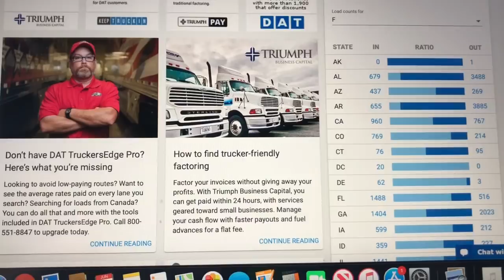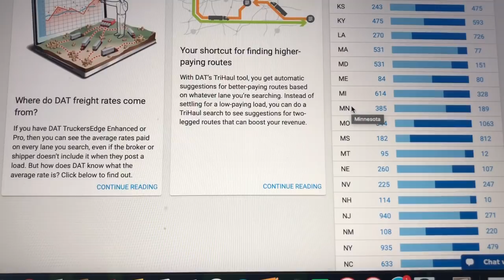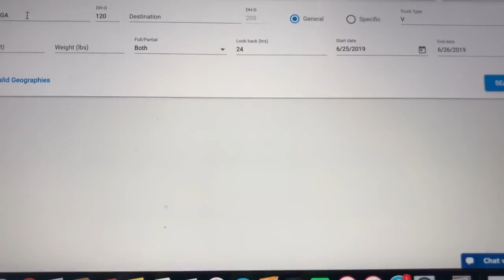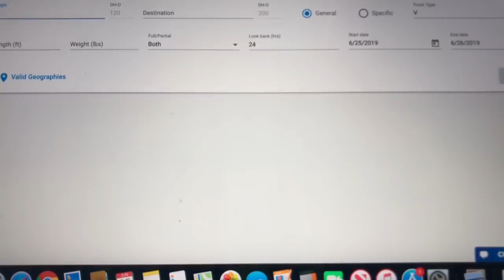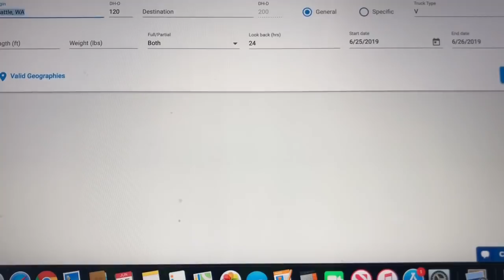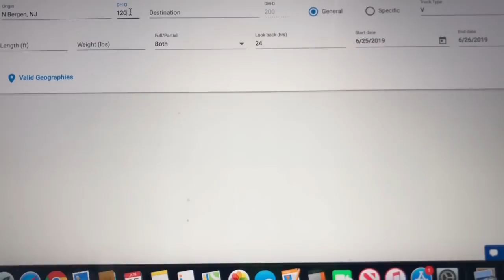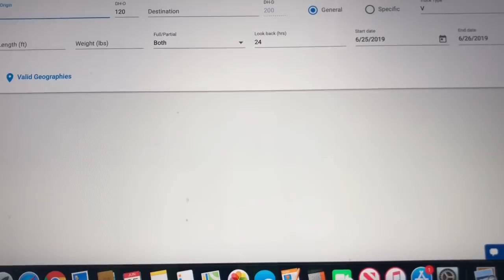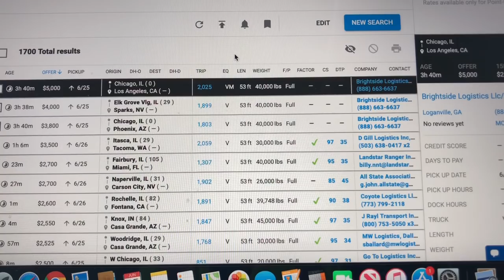DAT Board TruckersEdge 🔥🔥🔥 Great Week to be Trucking! Volumes are HOT HOT HOT!!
Get your first 30 Days Free on DAT!

For Phone Consultations or Business relations you can reach